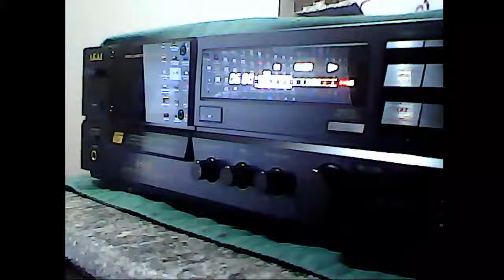Giya Kancheli - Music for Film and Theater - TAPE STREAM -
Conductor:  (Nika Memanishvili)
solo lead vocals:  Nato Metonidze
recorded at:  Tbilisi Opera and Ballet Theatre in Tbilisi, GeorgiaLanguage: Georgian
Labels : Art ImedI
 Georgia 2005